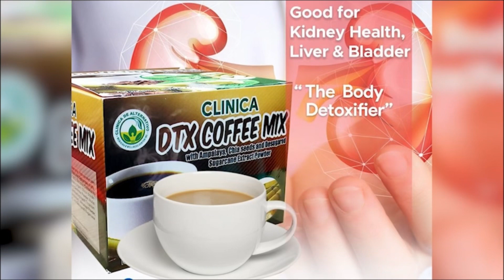MASOBRA 800 MIL PESOS MGA DRUGA, NARECOVER SA MAG LIVE-IN PARTNER SA JARO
Radyo Bandera Iloilo-Digital News is one of the news digital platforms of 5K Broadcasting Network, Inc. owned and managed by Mr. Ramel Yang Uy. Its flagship radio station Radyo Bandera Sweet FM Bacolod is located in Barangay Taculing, Bacolod City.